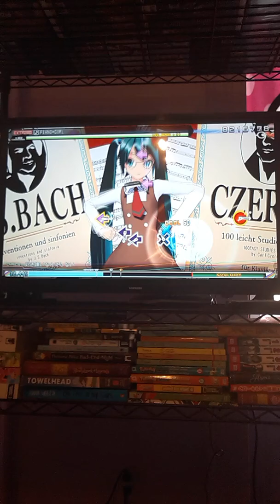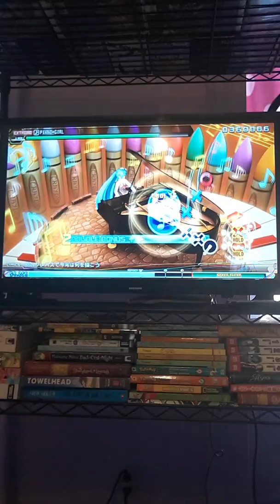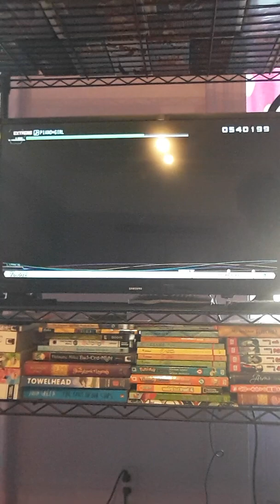PIANO*GIRL {Extreme} | Project Diva Future Tone (PS4)